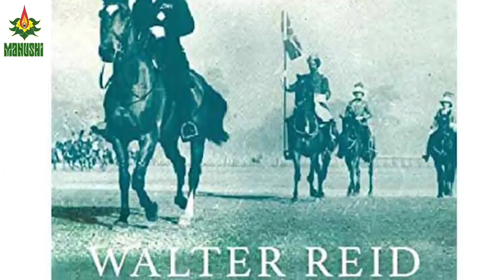Redclif line and partition.